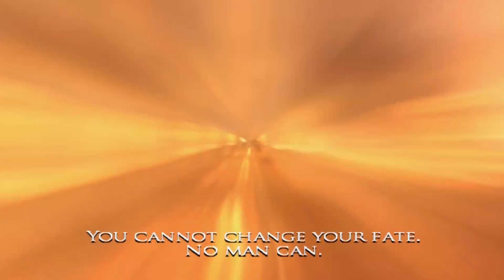Prince of Persia: The Warrior Within - FIN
Monday - The Warrior Within/Ratchet & Clank

Wednesday  - The Warrior Within/Ratchet & Clank

Friday - The Warrior Within/Ratchet & Clank